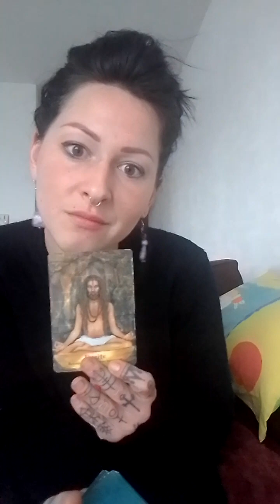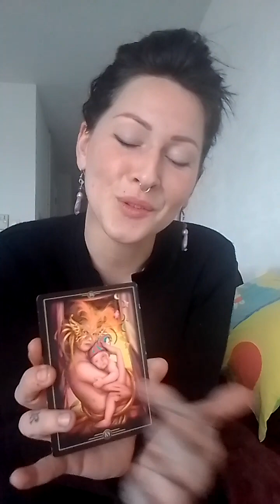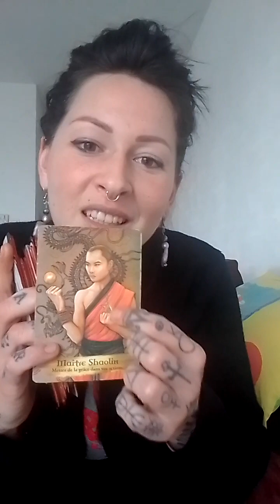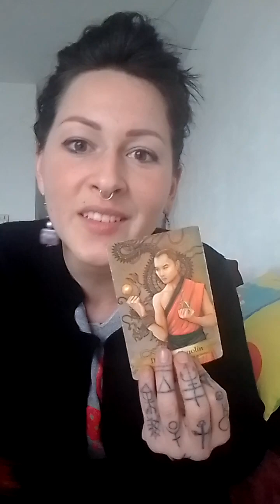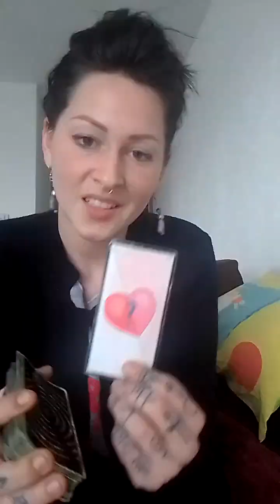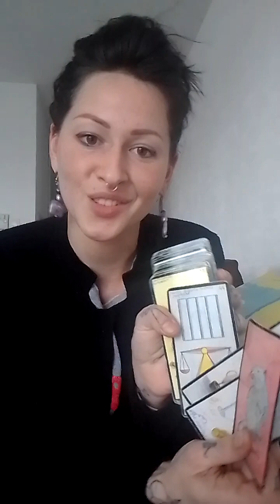CANCER ♋ Février 2024 Mereveilleusement guidé